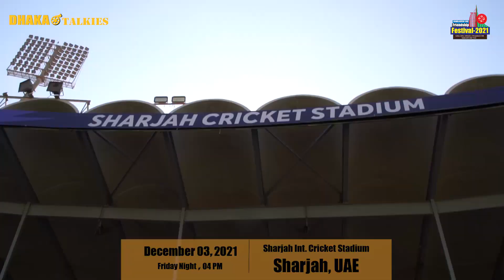BD UAE Friendship festival l Dhaka Talkies Ltd